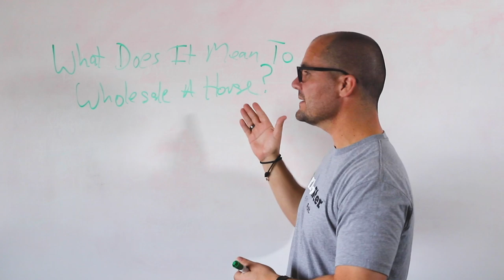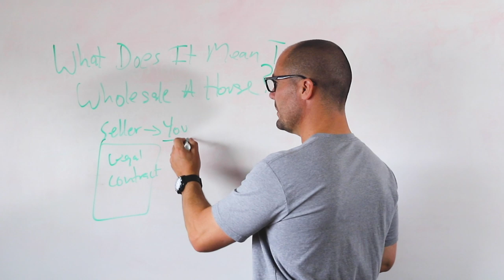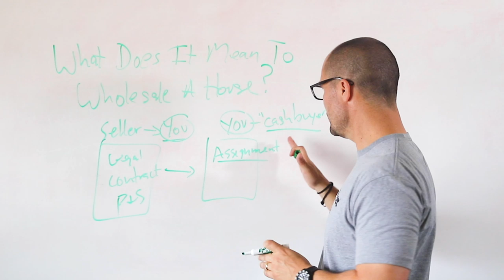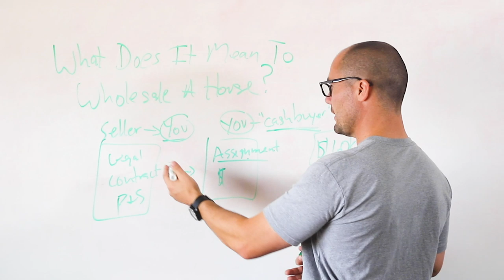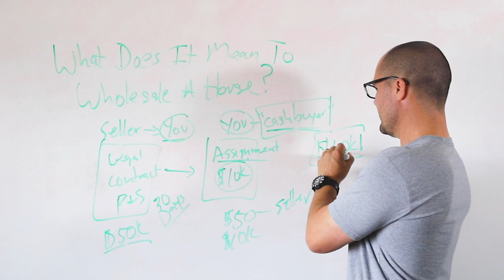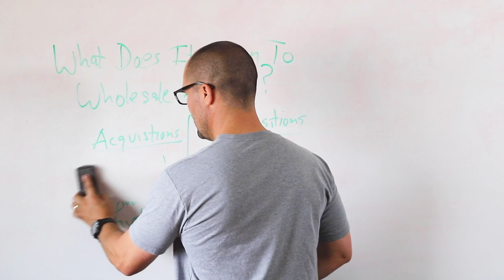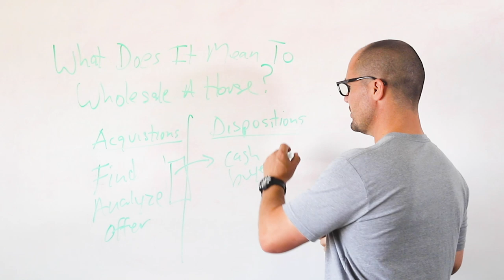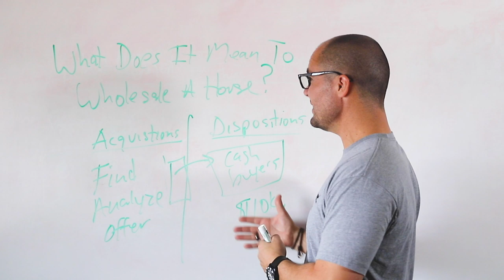What Does It Mean To Wholesale A House?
Welcome to another episode of whiteboard Wednesday where I’m going to break down and explain a wholesaling or house flipping concept, definition, technique, or strategy to help you become a better investor. On today’s video I’m going to cover - What Does It Mean To Wholesale A House?  I'll break down what it means and why it's a great real estate investing strategy.